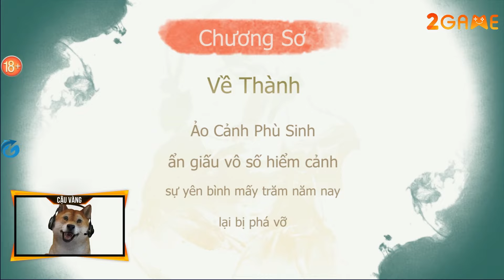Trải nghiệm Trận Chiến Huyền Ảo Mobile - Game MMORPG kết hợp với lối chơi sinh tồn roguelike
Trận Chiến Huyền Thoại – Tran Chien Huyen Thoai là tựa game MMORPG kết hợp với lối chơi sinh tồn roguelike, được biết game được phát hành bởi NPH Vision Network. Người chơi sẽ được đồng hành cùng các nhân vật nổi tiếng trong Tây Du Ký và bắt đầu hành trình đi về Tây Thiên để thỉnh kinh. Tuy nhiên, con đường thỉnh kinh đầy rẫy nguy hiểm và kiếp nạn khó lường. Người chơi cần phải điều khiển nhân vật của mình tiêu diệt bất cứ lũ quái vật nào dám tiến lại gần.